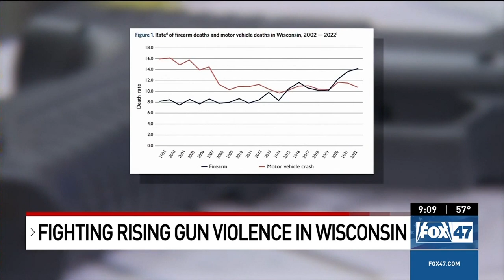Gun violence deaths out pace vehicle deaths in Dane County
Gun violence has been a well known issue across America, and as politicians voice their opinions on how to address this issue, we take a look at what the local experts say.